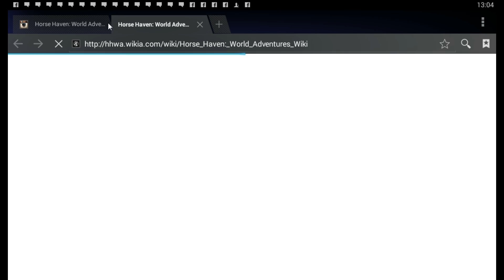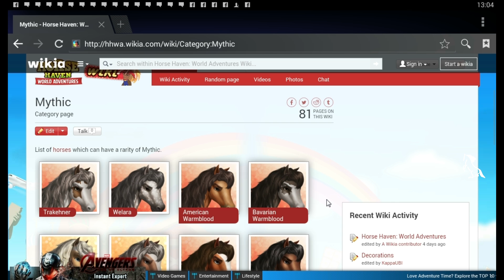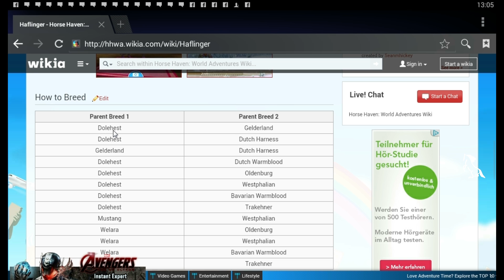Let`s Play : Horse Haven Folge #13 Ich trainiere nicht stören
Horse Haven ist ein aufgekauftes Spiel für Handys und Tablets von Ubisoft.
Damals gab es bereits eine sehr einfache Version von Horse Haven auf Facebook.

Hallo Leute,

hier ein paar Antworten zu Sachen die Ihr mich immer wieder fragt.

Ich nehme mit Fraps auf und bearbeite meine Videos mit " Magix Video Deluxe 2015 Premium".

Mein Star Stable Online Account heißt auf Star Stable Online : Alicia Snowdaughter und befindet sich auf dem Server WinterStar (1. Server).